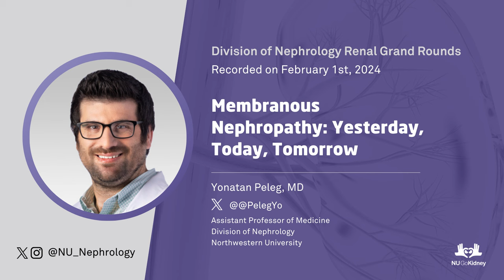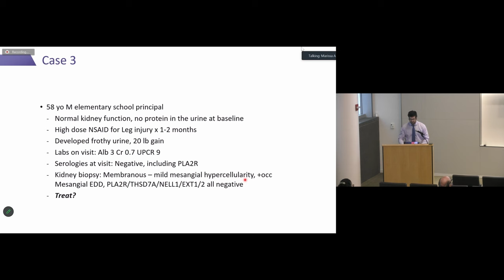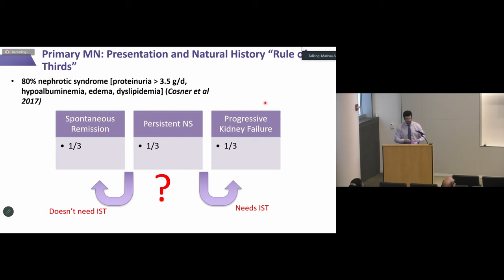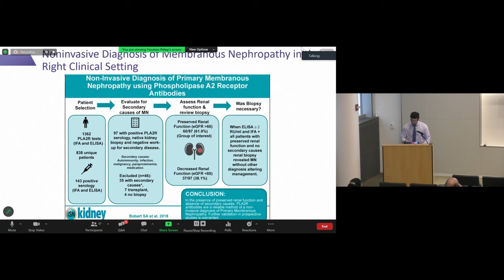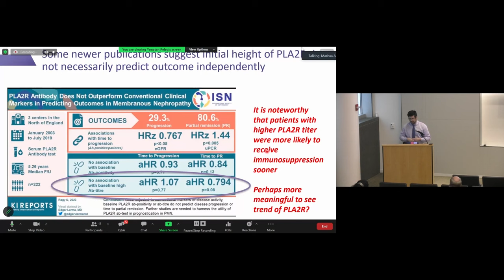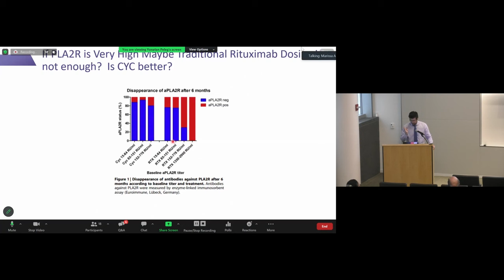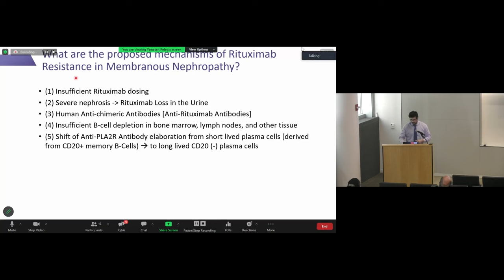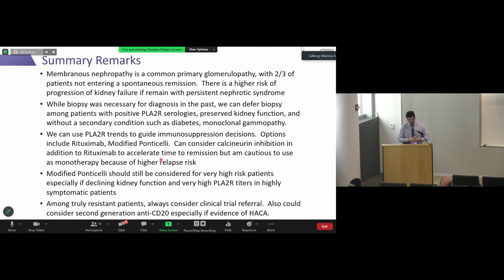Membranous Nephropathy: Yesterday, Today, Tomorrow ft. Yonatan Peleg, MD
On February 1st, 2024, our very own Yonatan "Yoni" Peleg presented his research for Northwestern Renal Grand Rounds. Dr. Peleg is an Assistant Professor in the Nephrology Division at Northwestern University.

About Dr. Peleg:
He joined Northwestern in 2021 after completing his general nephrology training and a fellowship in glomerular disease at Columbia University in New York City. His current roles include serving as the outpatient clinic program director and the assistant program director for the nephrology fellowship at Northwestern. Dr. Peleg's research primarily focuses on glomerular diseases, and he is actively involved in several industry-sponsored trials, including the Beigene MN trial. He has also contributed to numerous publications on various glomerular diseases, such as FSGS, Membranous, Lupus Nephritis, COVAN, and C3G.
About NUGoKidney Northwestern University's George M. O'Brien Kidney Research Core Center provides data, tools, and resources to promote collaborative partnerships and propel the development of transformative therapeutics for patients with kidney diseases. Connect with NUGoKidney: